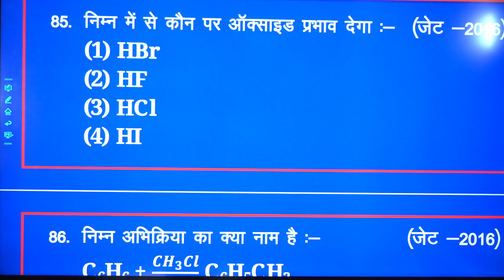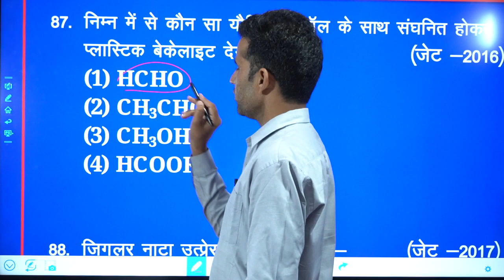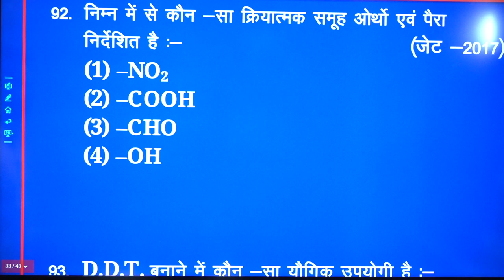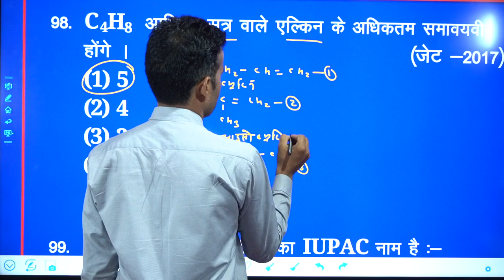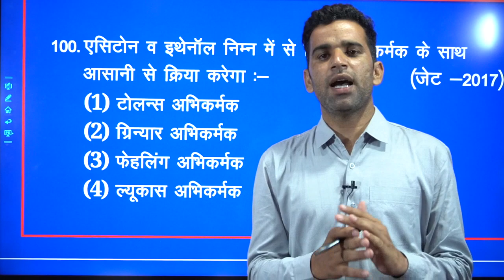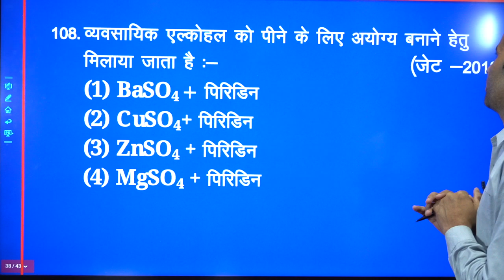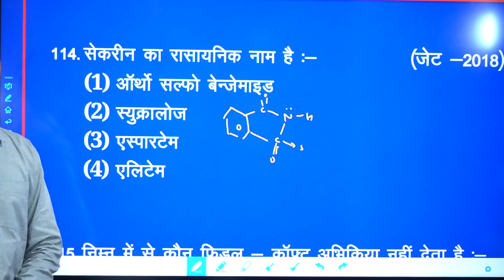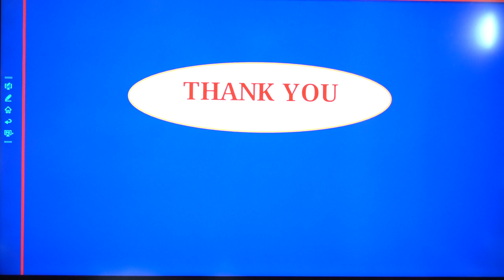Organic chemistry Jet 2010 2019 MCQ Session 3 jet 2020 classes most question Mohan Bhakhriya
Arise Institute Chomu,
Director- Mulayam singh Yadav 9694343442
Co- Director - Mohan bhakhriya 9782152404
Secretory- Kailash Chand Yadav 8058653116
icar | JRF | BHU | SRF | jet | AAO | SO | AO | Pre-PG | IBPS-SO | jet online Classes | icar Online Classes | bhu Online Classes | jet most question |jetfreeclasses | icarfreeclasses